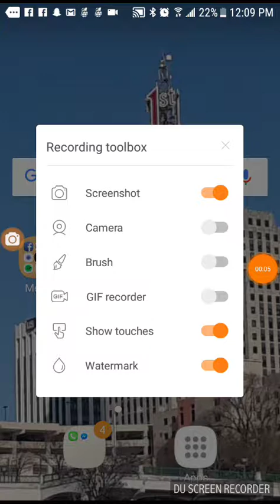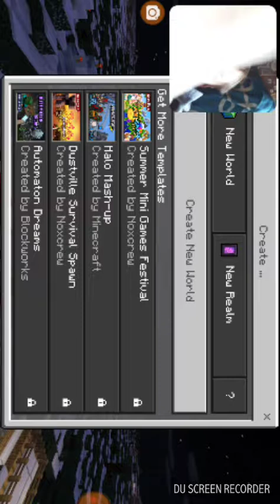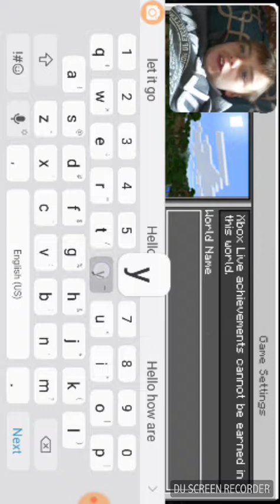Minecraft build part 1